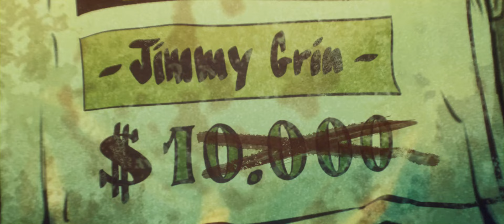Piszkos Fred közbelép (előzetes)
PISZKOS FRED KÖZBELÉP / Dirty Fred Strikes Back
egész estés animációs film (akció-vígjáték) / animated feature (action comedy)

Rendező: Varsányi Ferenc
Látványtervező: Cserkuti Dávid és Garisa H. Zsolt
Hangutómunka gyártásvezető: Lukács Ferenc
Zeneszerző: Gulya Róbert
Gyártásvezető: György Lea
Producer: Barbalics Péter
Társproducer: Ambrus Frantisek
Animációs stúdió: Puppetworks Budapest Kft.
Filmelőállító: Art Deco Film Kft./Piszkos Fred közbelép Kft.

Tervezett bemutató: 2018. december